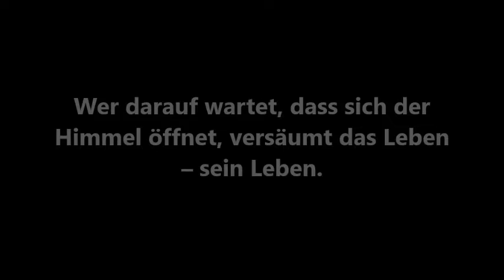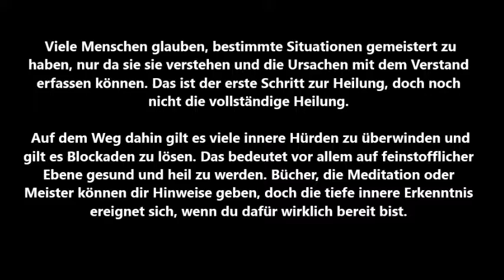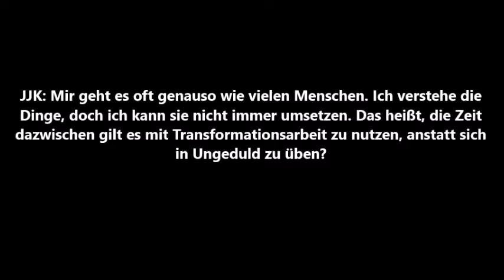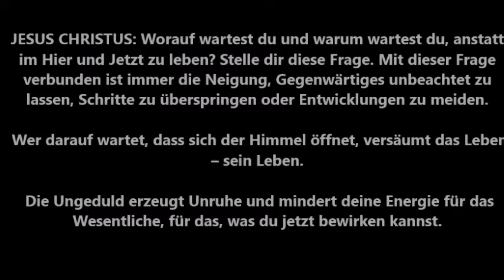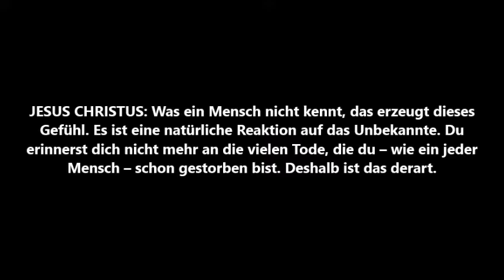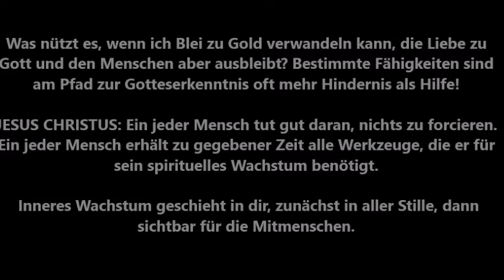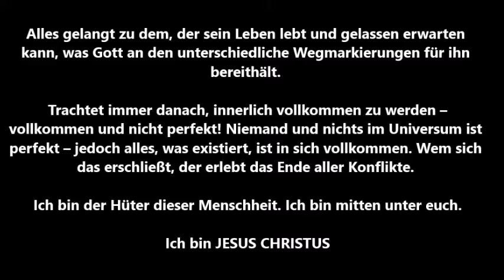HAST DU DAS GEFÜHL AUF DER STELLE ZU TRETEN? - GESPRÄCH MIT JESUS CHRISTUS